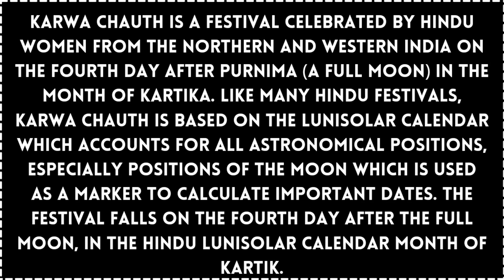KARWA CHAUTH CELEBRATION VLOG | IMPORTANCE OF KARWA CHAUTH | DO'S AND DONT'S OF KARWA CHAUTH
HEY GUYS !!💐💐